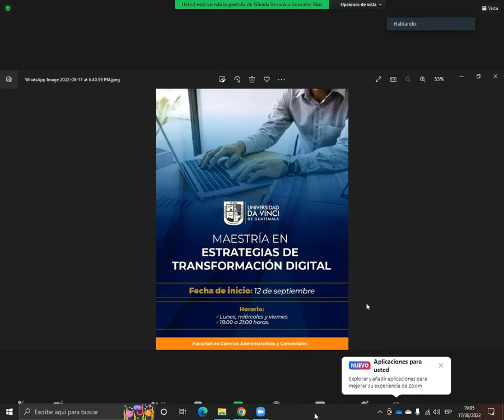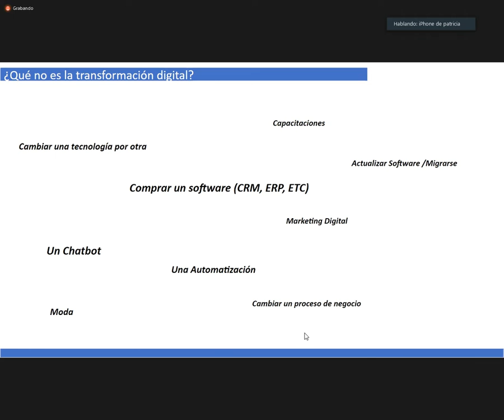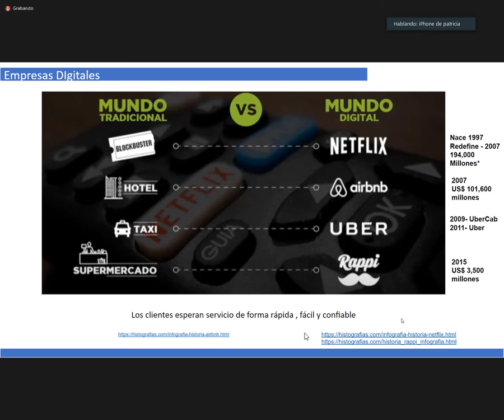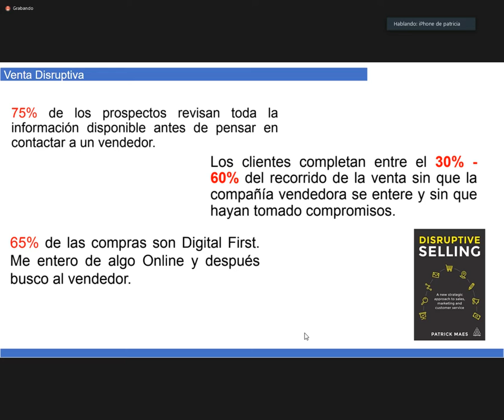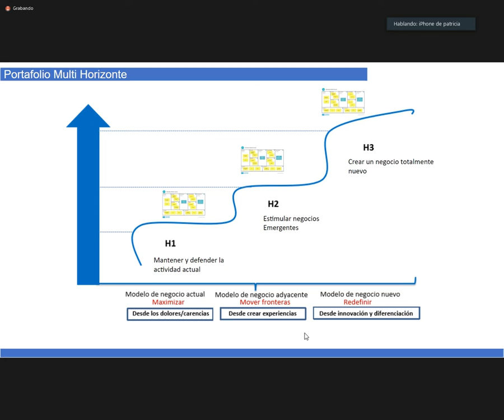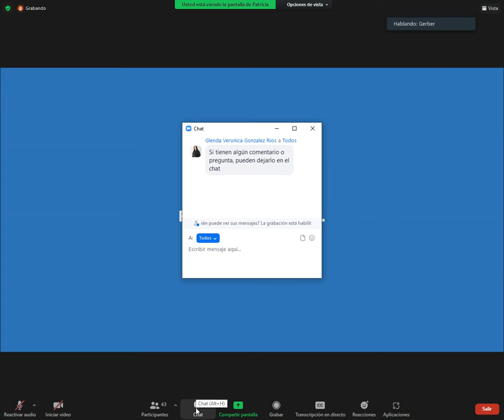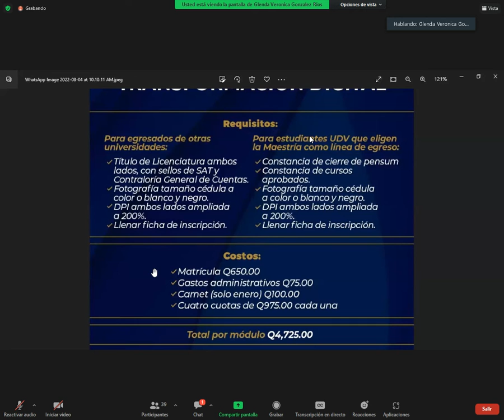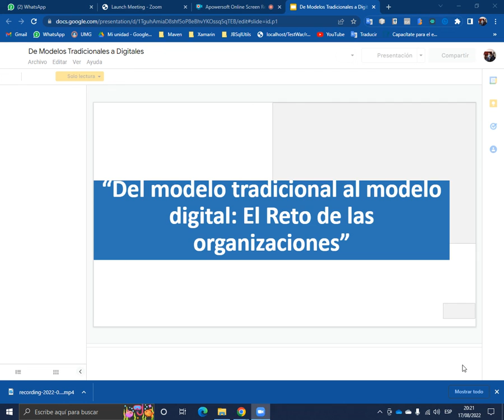Conferencia: Del Modelo Tradicional al Modelo Digital: El Reto de las Organizaciones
En este video presento los retos mas relevantes que las empresas tradicionales enfrentan para cambiar su modelo de negocio tradicional hacia el digital